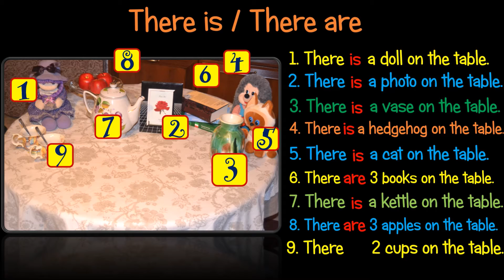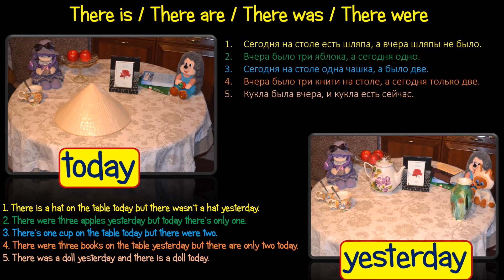25. Английский (Тренировочные упражнения): THERE IS / THERE ARE (Max Heart)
мой авторский видеокурс "Интенсив. Все времена английского за 10 уроков." по этой ссылке
Гарантия освоения всех времён максимум за 1 месяц! Запишитесь на онлайн занятия уже сейчас! mhcourses.com
Конструкция ThereIs ThereAre там есть there was there were there will be there have been there has been